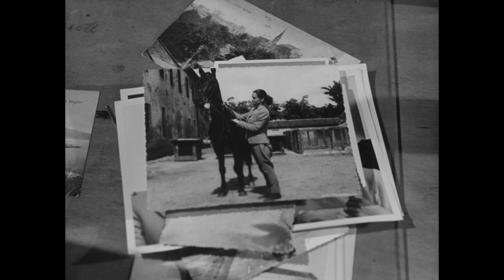Chronique d'un amour de Michelangelo Antonioni : bande-annonce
Avec "Chronique d'un amour, Antonioni entame son passage du classicisme au modernisme.
Au cinéma le 26 janvier en version restaurée 4K.